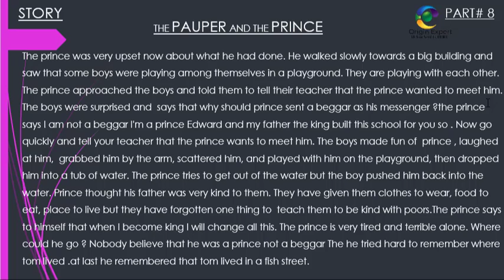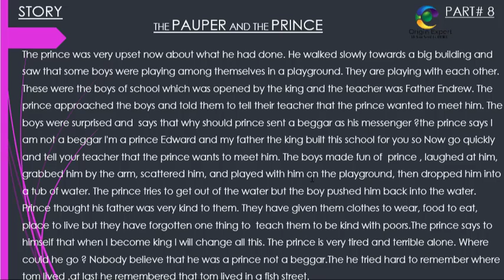Interesting Stories part 9 /Urdu-Hindi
I will bring interesting stories videos for you. These stories help you to improve your English too. I hope everyone likes my stories. Origin Expert